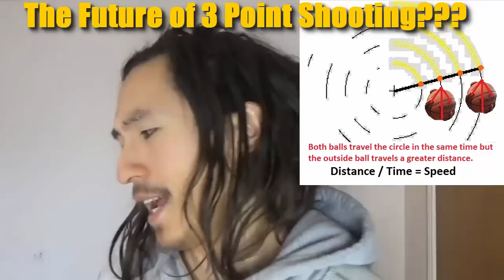THE FUTURE OF 3 POINT SHOOTING (Scientific Shooting Secrets)